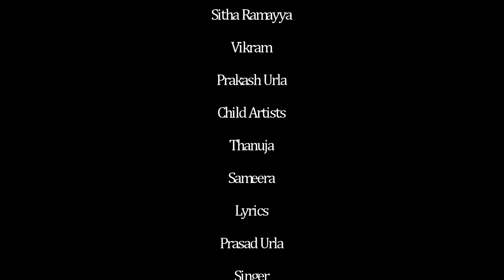Making of Akasamantha|prasadurla|prasadmakings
Prasad Makings Presents
Making of Akasamantha Conceptual Song

Concept-Lyrics--Camera-Editing-Direction
@Prasad Urla

Cast
Bhavisya padal
Swamy Urla
Seetharamayya
Vikram
Prakash Urla
Child Artist s
Thanuja
Sameera

Lyrics-Prasad Urla
Singer- Sekhar

Co-production
Sirisha

Producer- Prasad Makings

a Prasad Urla Presentation2022